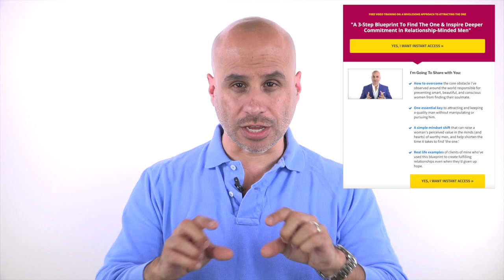5 Stages of Availability in Men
Today's episode shares 5 different stages of availability in men so you can better predict the quality of relationship you will experience